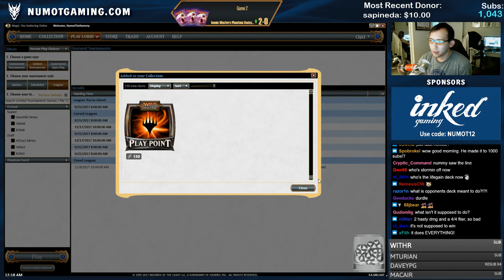Iconic Masters | Dragon Combo?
For more content visit NumotGaming.com